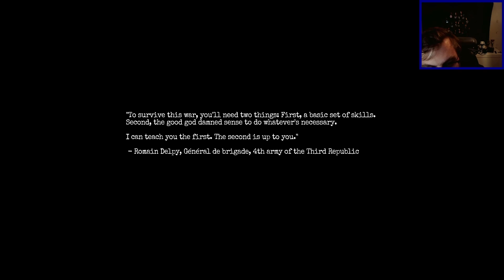I am French? THE HORROR [Amnesia: The Bunker]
It's the Spooky Season! Every year at this time of the year I usually stream a couple of horror games and figured I should also start putting them on Youtube. Loving the original Amnesia game and SOMA I've been excited to play the new game from Frictional Games.